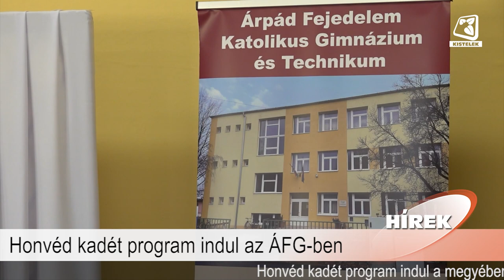Híradó 2022.12.02.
Benne:
- Honvéd kadét program indul az ÁFG-ben
- Idén is lilába borult a Szent István Templom
- Energetikai fejlesztés az ÓNTE-ben
- Integrált térségi gyerekprogram kistelek járásban